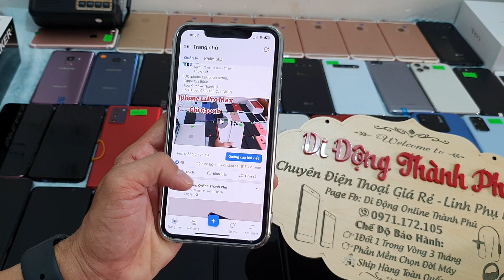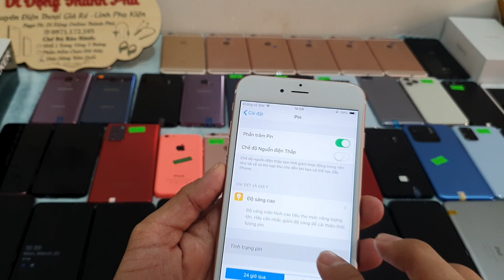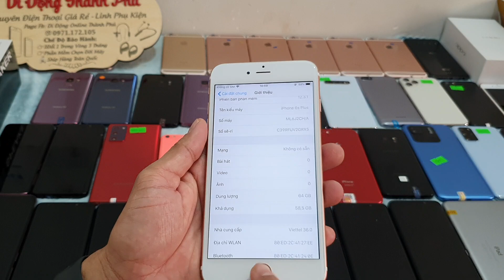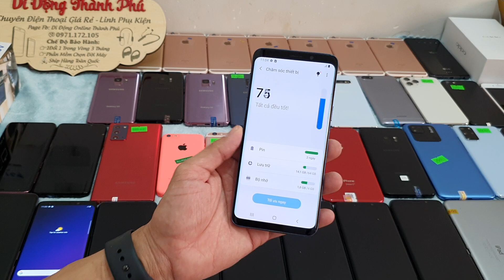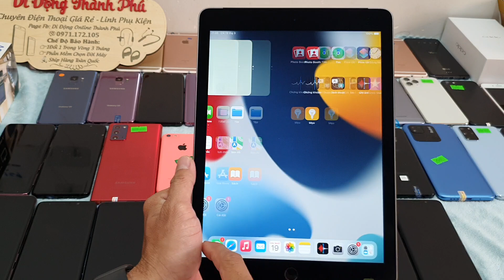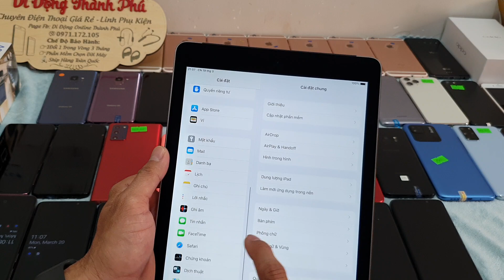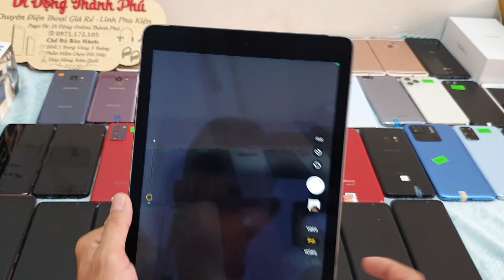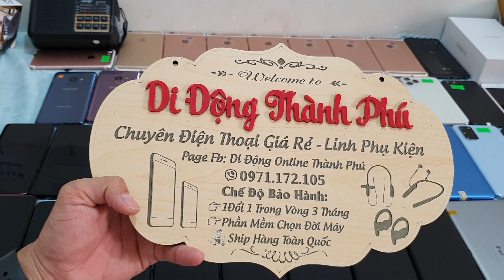40 Máy Giá Rẻ - Samsung S9 Zin đẹp - Ipad air2 4G - Iphone 11Pro - 6splus Keng Chỉ 2500K -Note 20 5G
+ Mọi người mua hàng vui lòng gọi trực tiếp sdt nhé
Chỉ giao dịch qua 3 số tài khoản :
 Xin chân thành cảm ơn tất cả các quý khách